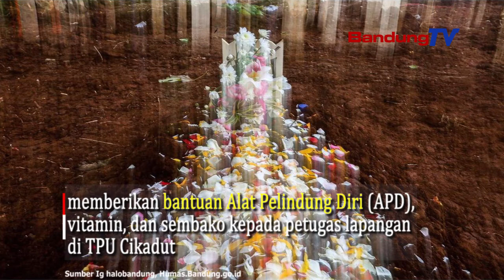Angka Kematian Akibat Covid Meningkat Tajam, Pemkot Bandung Siapkan Backhoe dan Tenaga Bantuan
Pemerintah Kota (Pemkot) Bandung bersama
Badan Amil Zakat Nasional (Baznas) Kota Bandung
memberikan bantuan Alat Pelindung Diri (APD), vitamin,
dan sembako kepada petugas lapangan di TPU Cikadut.

Bantuan yang diberikan berupa 114 stel baju hazmat,
57 pasang sepatu boot, 57 pasang sarung tangan karet,
114 strip vitamin, 57 paket sembako, dan 1 set P3K.

Wakil Wali Kota Bandung, Yana Mulyana mengatakan,
bantuan ini bisa menambah semangat para petugas di TPU Cikadut,
karena saat ini petugas penggali ataupun pemikul jenazah
setiap harinya berjibaku menghadapi angka kematian
yang sedang meningkat.